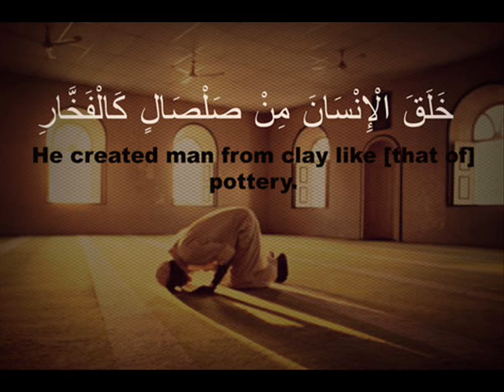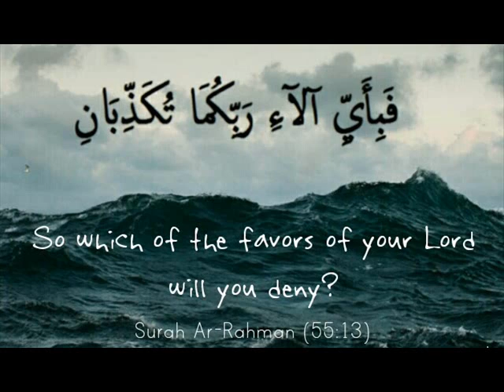Beautiful Recitation of Surah Ar-Rahman by Hafiz Fuzail